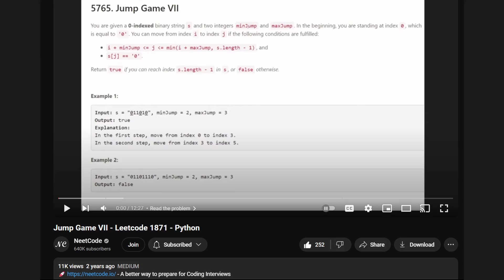Have coding interviews gotten harder?